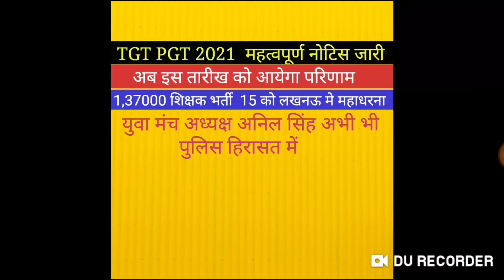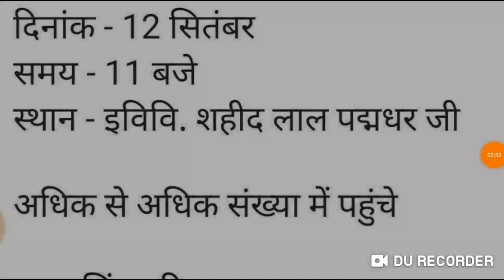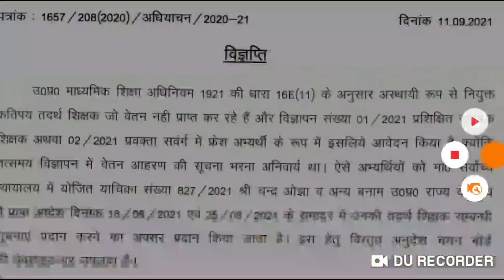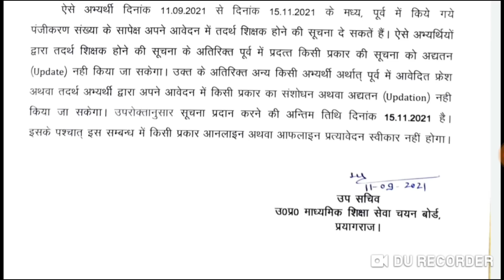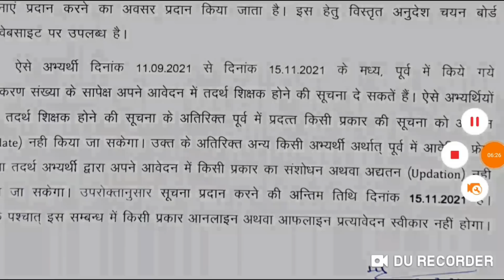अनिल सिंह रिहा TGT-PGT 2021 NEW NOTICE II 22000 महा धरना-प्रदर्शन अपील